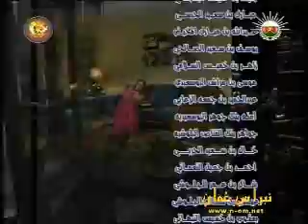مسلسل درايش 4 حلقة موضة أخر السنة (3/3)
مسلسل درايش 4  حلقة موضة أخر السنة  (3/3) ،،، حلقة كاملة 3 مقاطع
للكاتب : محمد بن سيف الرحبي
نقلاً من تلفزيون سلطنة عُمان
أحد مسلسلات رمضان 1431هــ - 2010 م
نبراس عُمان حالياً موقع مرئيات عُمان